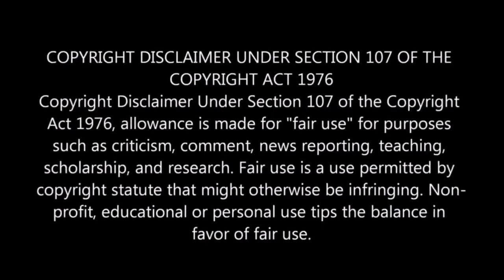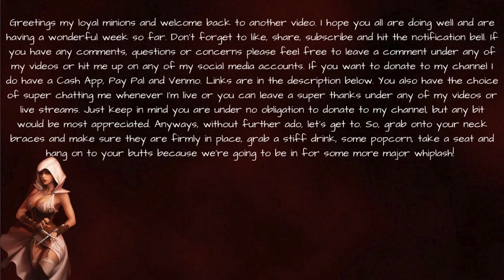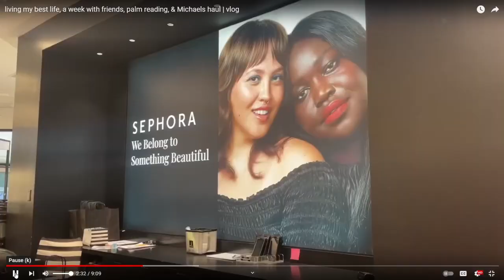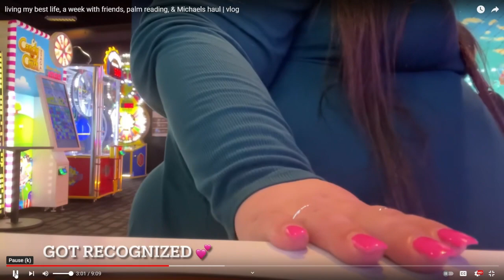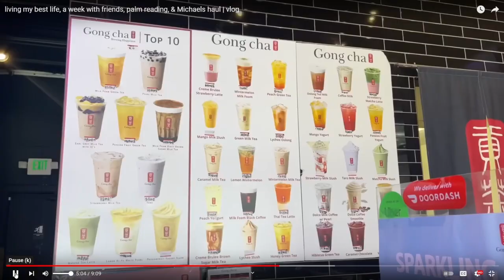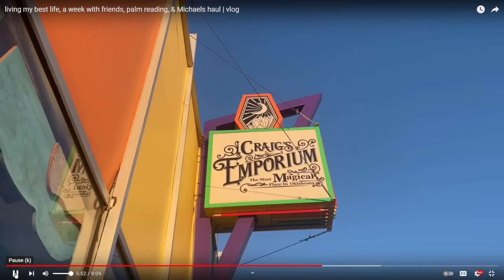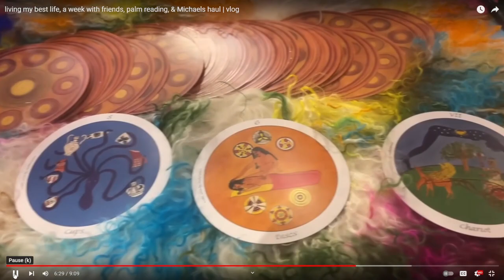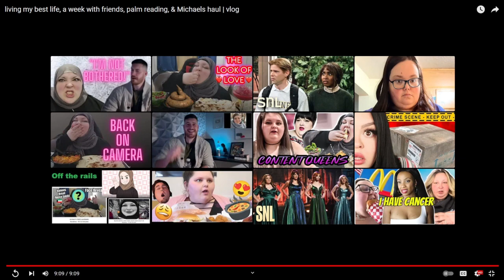ARE AMBERLYNN REID'S FRIENDS REAL?